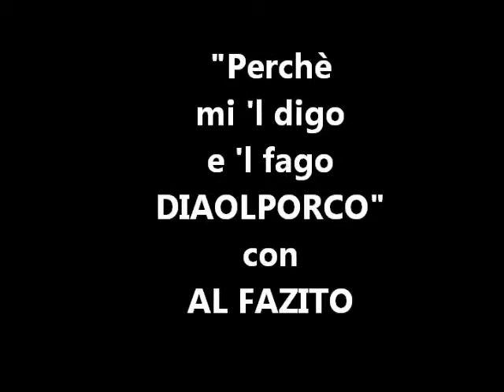TELEVIGNOLE - CINEMA: "Mi digo e fago diaolporco"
televignole - film con Al Fazito - El problema dele tasse